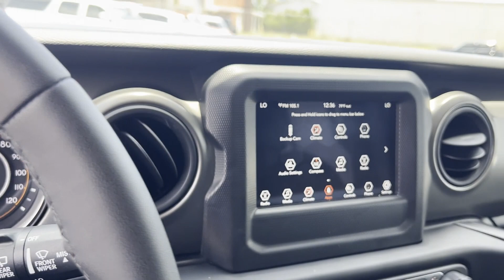2023 Jeep Wrangler High Tide Tuscaloosa, Bessemer, Northport, Hoover, Alabaster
2023 Jeep Wrangler High Tide 1C4HJXDG0PW679193 Video

This 2023 Jeep Wrangler High Tide is full of phenomenal features such as: